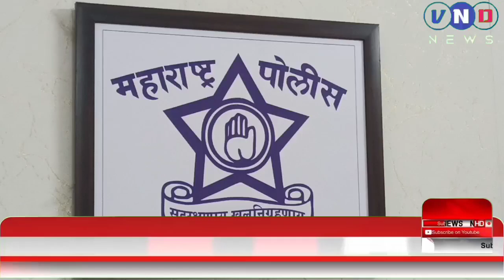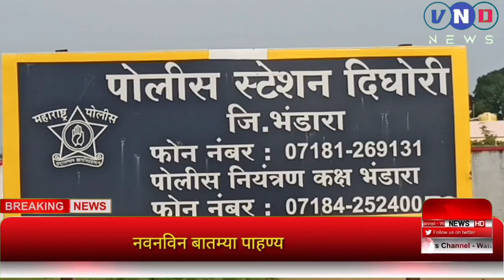Lakhandur | रेती तस्करी करताना २ ट्रॅक्टर रंगेहात पकडले